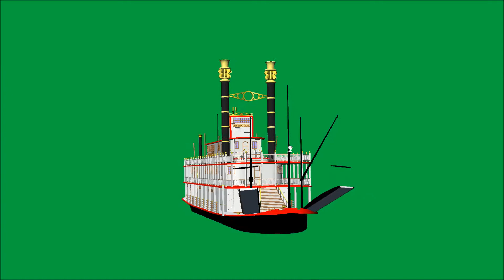River Boat 3D Model Chroma Key Version Green Screen.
River Boat Model converted for use with iClone.
Chroma Key Version.